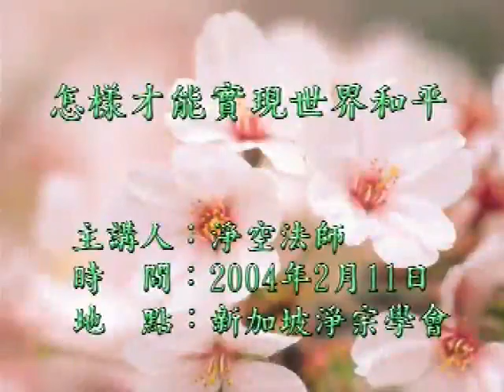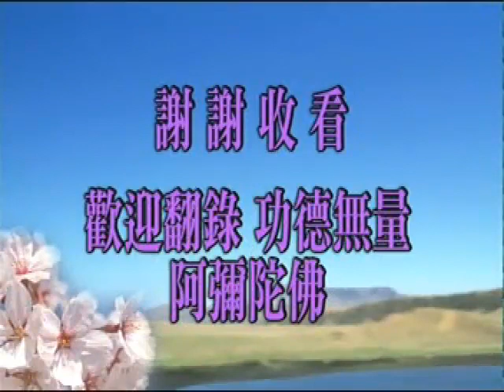日本座談會 21-213-0001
净空法师早期開示（二）
日本座談會